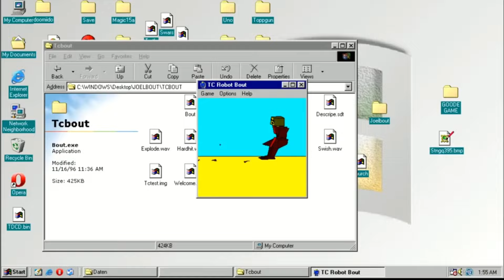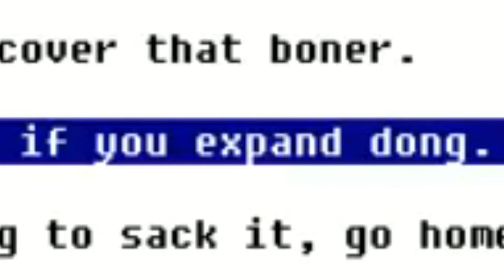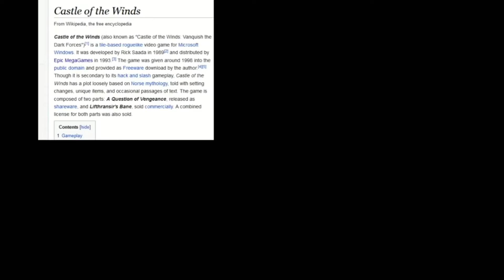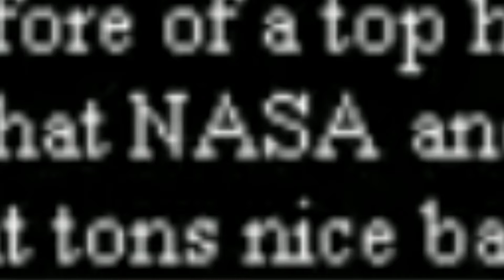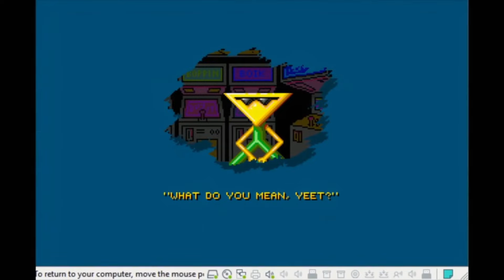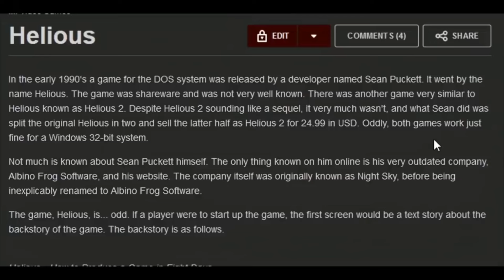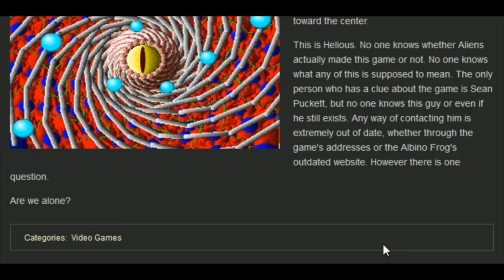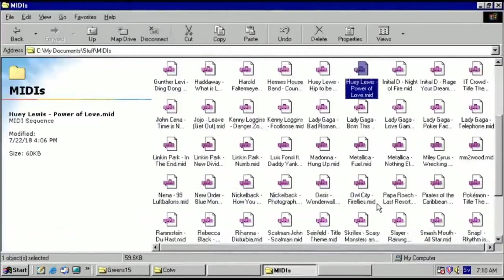Some of my favorite Vargskelethor Joel moments (Part 3)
These video clips are not mine, they belong to Vinesauce Joel, I'm only putting these clips together in a small compilation to show the parts I find most amusing.